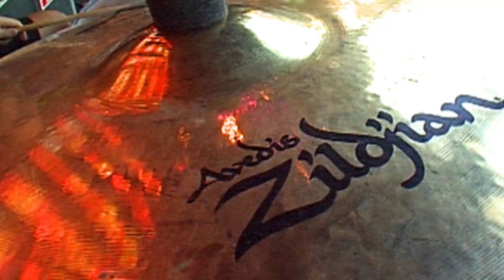Max Pezzali - La dura legge del gol (Live 8 2005)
Max Pezzali performing at Live 8 in Rome's Circo Massimo on the 2nd July, 2005. Organised by Sir Bob and The Band Aid Trust to raise money to fight poverty around the world, the event was viewed by around 2 billion people.

BAND AID - How the Money is Spent

In the financial year to 30 November 2024 Band Aid has awarded grants of £3m across 16 projects to date.
Activities in 2024 include:

Provision of life saving medicines and medical supplies
Access to basic healthcare for rural communities
Strengthening the support of health services in Tigray
Therapeutic food for malnourished children and vulnerable adults
Emergency grain supplies
Drought resistant crops
Income generating activities and vocational training
Construction of basic housing to support old and vulnerable people
Construction of emergency shelters for refugees
Provision of clean water and sanitation training across multiple refugee camps in Ethiopia
Training to prevent gender-based violence in communities
Hygiene and sanitation support for adolescent girls
Construction of schools and libraries, and provision of classroom furniture
Cash distributions for vulnerable households
Rehabilitation of boreholes and wells for schools and communities
School feeding programmes in Tigray to support children returning to education

The estimated number of beneficiaries totals more than 350,000 people.

Money raised from BandAid40 will continue to fund similar activities in Ethiopia and the surrounding countries.